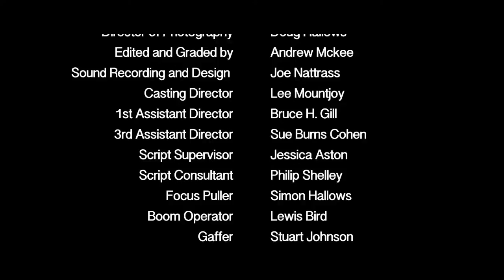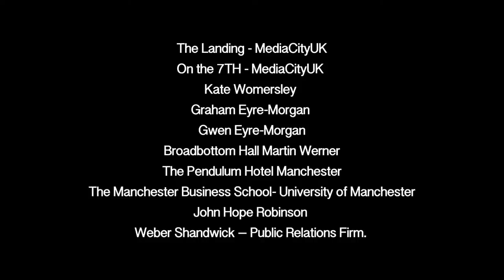Peccadillo Sofa Club Live: Closets Q&A with Lloyd Eyre-Morgan & Neil Ely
Join us for the tenth Peccadillo Sofa Club Live Q&A on Thursday May 28th or a watch-along followed by a live Q&A with Lloyd Eyre-Morgan and Neil Ely hosted by IRIS Film Festival's Berwyn Rolands.

We will be streaming CLOSETS from 8:15pm followed by the Q&A at 8:45pm (BST)

Send us your questions via Twitter / Instagram using hashtag